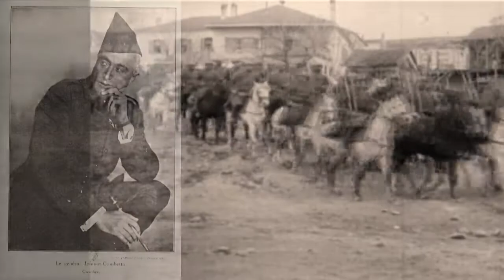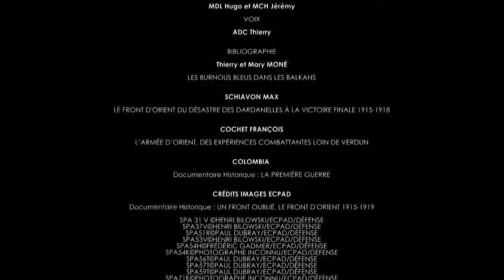BATAILLE D'USKUB - EMIA 58